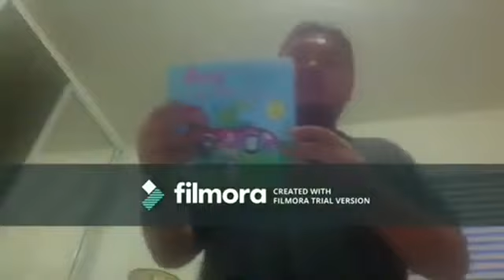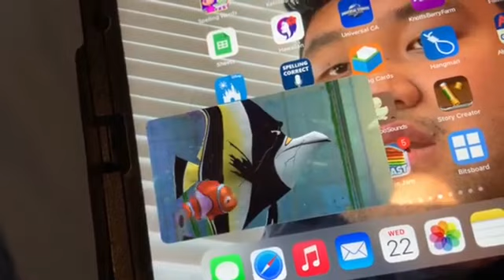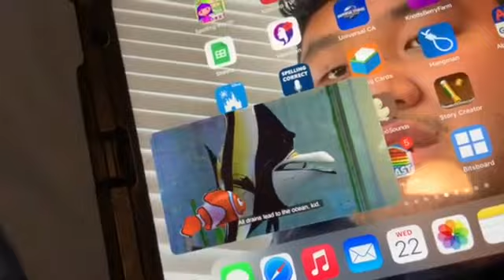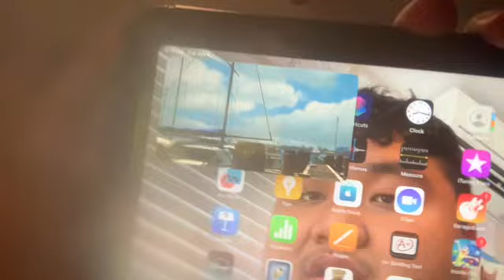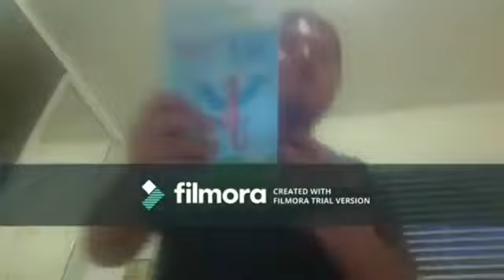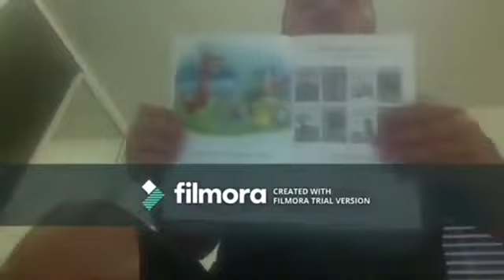NEW Short Kobe and iPad Mouth Teeth (Wednesday June 5,2024)